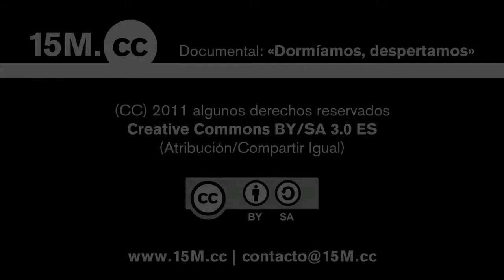15M.cc conversación con Juanlu Sánchez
«Conversaciones 15M.cc» Stéphane M. Grueso habla con Juanlu Sánchez, periodista. Resto de entrevistas publicadas: Esta conversación.

«Conversaciones 15M.cc» Stéphane M. Grueso habla con Juanlu Sánchez, periodista. Resto de entrevistas publicadas: Esta conversación forma parte.

«Conversaciones 15M.cc» Javier de la Cueva habla con Langdon Winner, Profesor de Ciencias Políticas. Resto de entrevistas publicadas: .